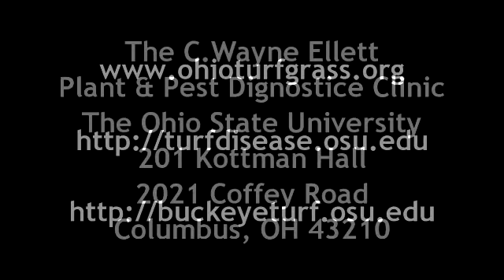Turf Tips - July 19, 2013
Joe Rimelspach from OSU Plant Pathology discusses the lastest diseases and other issues impacting turf in Ohio and the surrounding region. This week, Joe discusses turf collapse on golf courses and preparing athletic fields for the upcoming season.